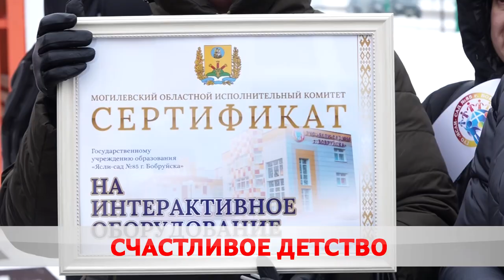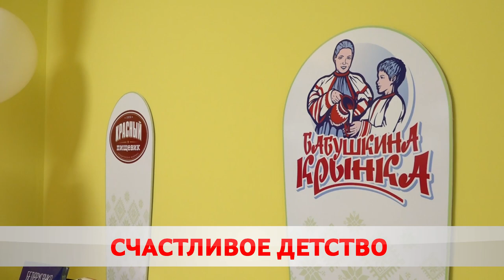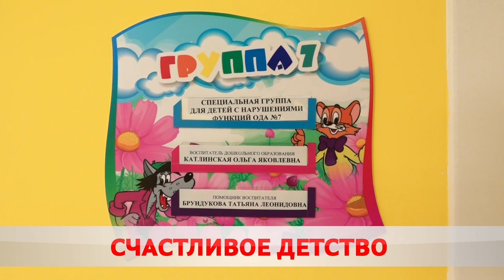В городе открылся новый детский сад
В Молодежном микрорайоне открылось новое дошкольное учреждение. Рассчитано оно на 240 мест. Здесь есть всё – бассейн, комната безопасности, медкабинеты, спортивные залы и не только.